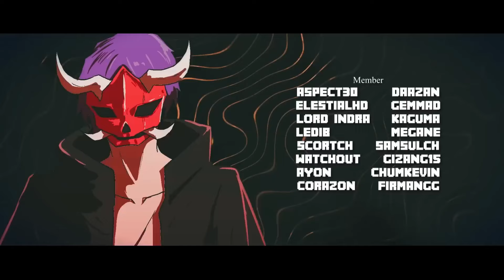[ INSTRUMENTAL ] OPENING BRUTAL LEGENDS VERSI ROCK!!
ORIGINAL SONG COVER VERSI ROCK!!

Kredit :
Original Video OPENING BRUTAL LEGENDS

Link Donasi Seihklasnya Untuk Mengembangkan Kualitas Video Ku!

Aplikasi Yang Ku Pake
CapCut
Photopea
Mineimator
BlockBench
FLStudio 20
VSeeFace